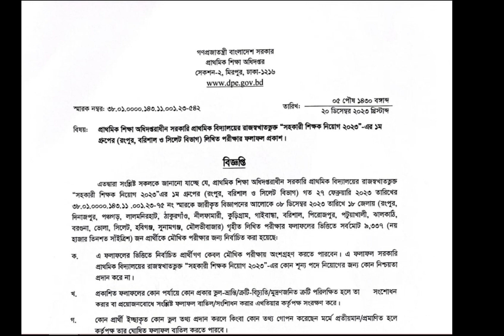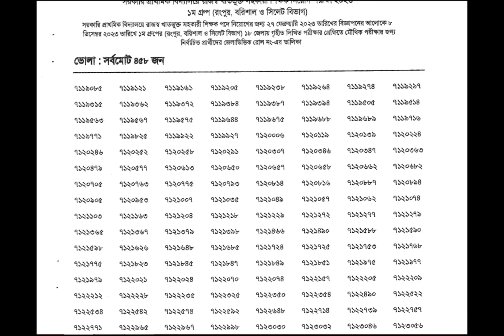সহকারি শিক্ষক নিয়োগ - ২০২৩ লিখিত পরীক্ষার ফলাফল প্রকাশ - ১ম পর্ব ( রংপুর, বরিশাল ও সিলেট )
সহকারি শিক্ষক নিয়োগ লিখিত পরীক্ষার   ফলাফল প্রকাশ ২০২৩
 সহকারি শিক্ষক নিয়োগ রংপুর,বরিশাল ও সিলেট বিভাগের লিখিত পরীক্ষার ফলাফল প্রকাশ
সহকারি শিক্ষক নিয়োগ   ফলাফল প্রকাশ ২০২৩

আমরা এখানে বিভিন্ন সরকারি বেসরকারি  চাকুরির বিজ্ঞপ্তি প্রকাশ করে থাকি। সকল ধরনের চাকুরির খবর পেতে আমাদের এই  চ্যানেলে চোখ রাখুন।

সহকারি শিক্ষক নিয়োগ ফলাফলের লিংকটি পেতে কমেন্টে জানান,আমাকে কমেন্টে জানালে আমি লিংকটি দিয়ে দিবো।
সকল কে ধন্যবাদ !